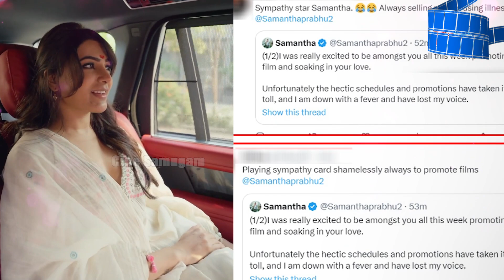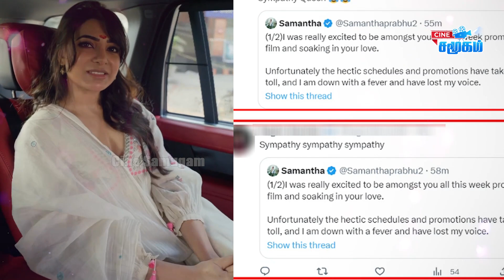உடல்நிலை மோசமா இருக்கு உங்க அன்பு தேவை எனக்கு | Samantha Health Issue